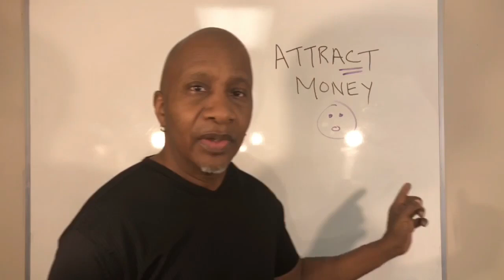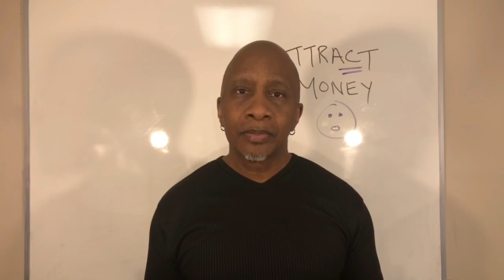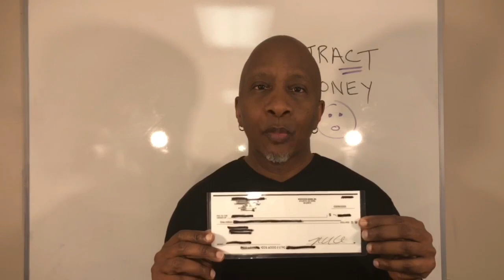30 Day Mental Diet – Abundance, Proof This Stuff Works (Day 22)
Neville Goddard Next Generation presents, "30 Day Mental Diet - Abundance, Proof This Stuff Works." In this powerful training session Coach DeCarlo will discuss how to use these principles to manifest money in your life. He will allow you to participate in his 30-day journey. Find out what works and what doesn't work for him in his quest for abundance.